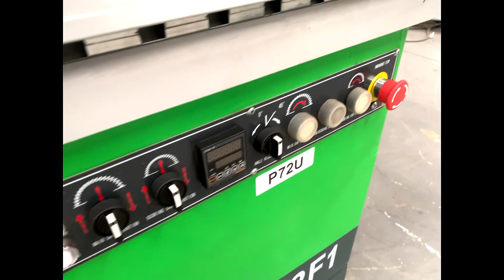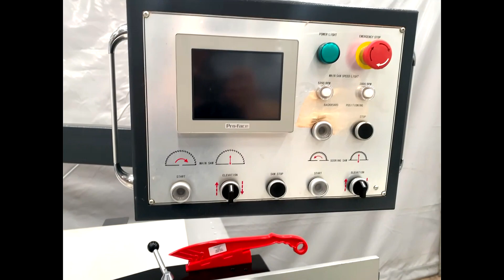Nanxing Panel Saw | GFP Machines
✅ 3 Month quality warranty. T&C’s apply.
✅ Fully serviced and checked by GFP Machines!
✅ Technical services and training provided.
✅ Delivery assistance throughout Africa.
✅ Gys Potgieter’s promise: “If you are not happy with your machine, then bring it back within 7 days for a full refund”.